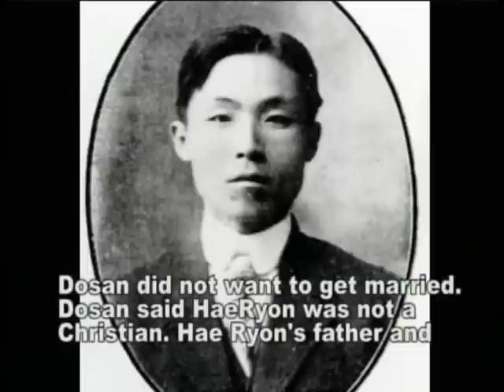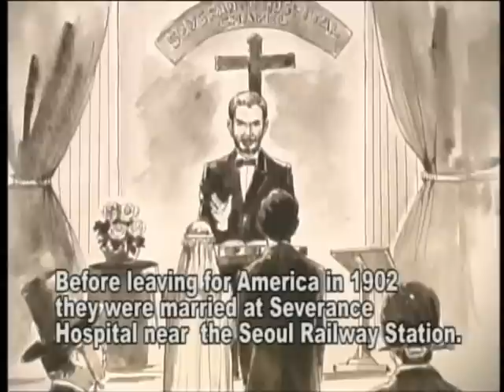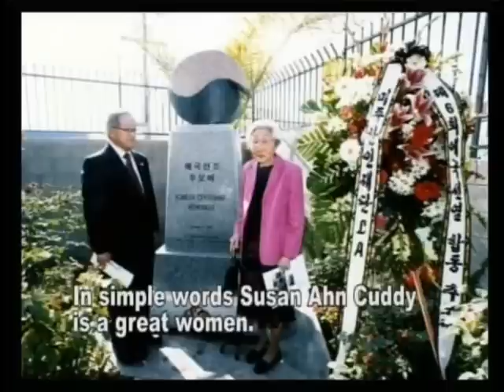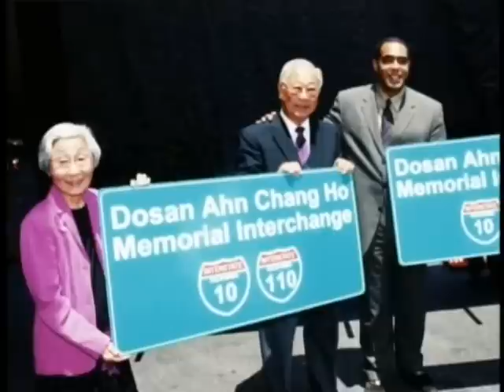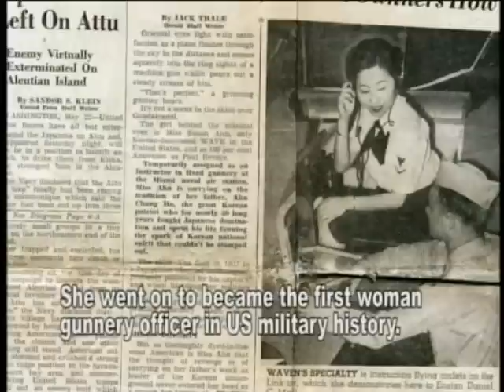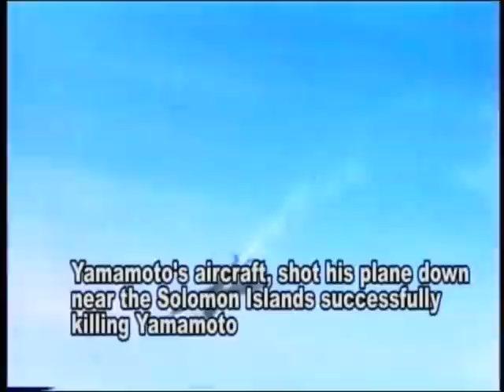Susan Ahn .wmv